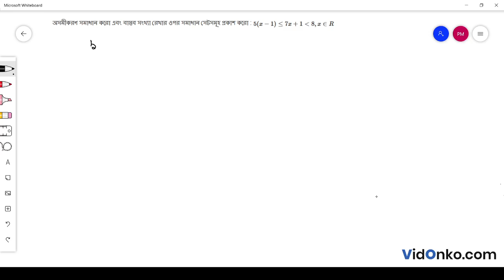West Bengal Board Class 11 Mathematics Book Solution in Bengali - S N Dey Exercise Question: 17.2.10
Get free Maths book video and PDF solutions in Bengali for S N Dey. Free answer and explanation through video for question 17.2.10, of Chapter Linear Inequation from S N Dey followed for Class 11, West Bengal Council of Higher Secondary Education (WBCHSE).